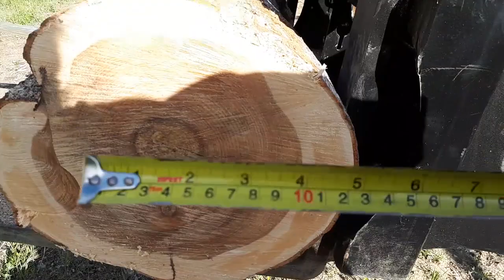Working the Processor in the year 2020 part 2 (Range Road EcoPro300) How big is too BIG???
In this video we find out how big is too big?  The wood processor a Range Road EcoPro200 meets its match and the log was just too big to pass through.